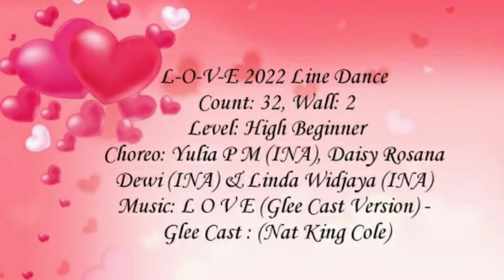L-O-V-E 2022 Line Dance - Demo by Boston Kowis LD - Tuesday Class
Count: 32
Wall: 2
Level: High Beginner
Choreo: Yulia P M (INA), Daisy Rosana Dewi (INA) & Linda Widjaya (INA) - February 2022
Music: L O V E (Glee Cast Version) - Glee Cast : (Nat King Cole)